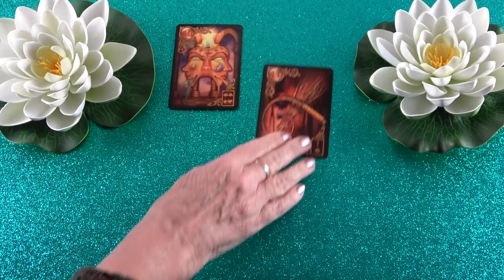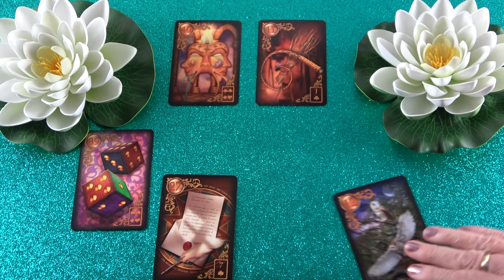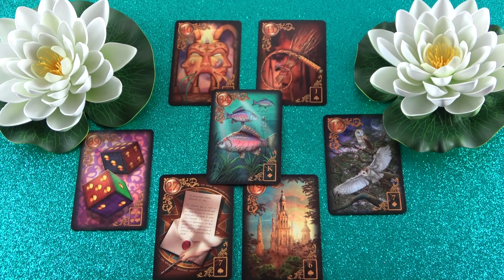Valaki játszadozik vele és maszkot visel❣